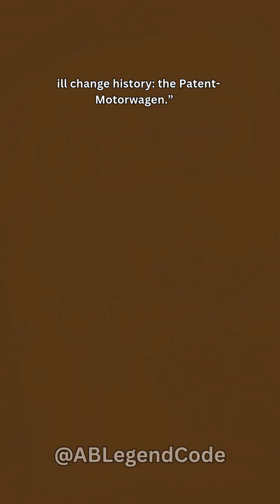KARL BENZ "Man behind the first ever motor engine"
From a young boy with gears in his hands… to the man who built the world’s first automobile.
This is the story of Karl Benz and his partner Bertha — the couple who drove innovation into history.
✨ MORAL:
Great inventions begin with belief and persistence.

🚀 MOTIVE :
To inspire every dreamer and engineer — reminding them that bold ideas and teamwork can change the world.